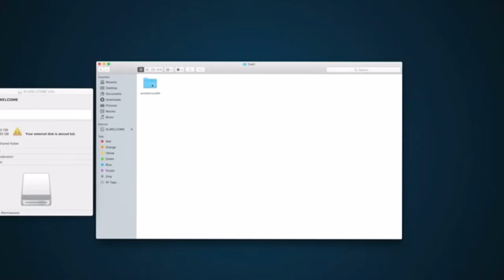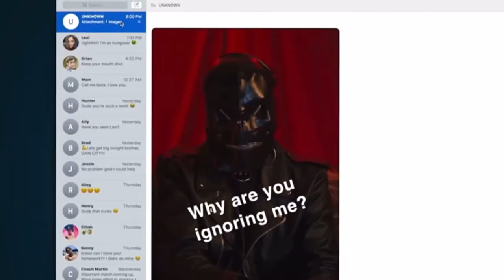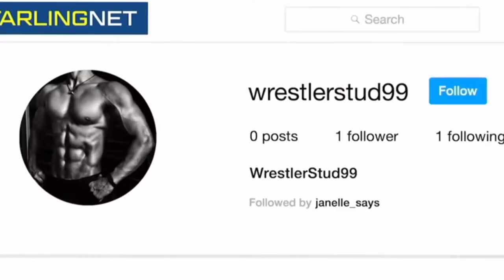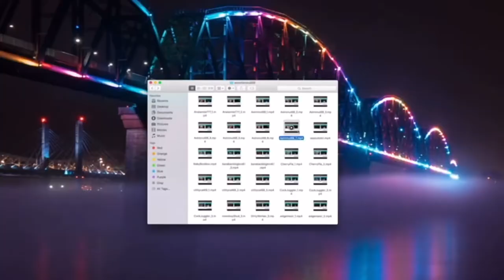Exploited (2022) - Movie Review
In today’s review, I have to give a big thank you to Gravitas Ventures for the early screener for Jon Abraham’s latest movie: Exploited.

Exploited is available exclusively on VOD from March 11th on all streaming platforms.

The cast of Exploited:

Chloe - Sierra McCormick
Lexi - Makenzie Vega
Jacob - Will Peltz
Dr. Walker - Leah Pipes
Tommy - Spencer List
Nana Marie - Lisa Thornhill
Janelle - Hannah Rose May
Brian - Jordan Ver Hoeve
Coach Martin - Major Dodge
Caleb - Colin Bates

The plot of Exploited:
As Brian checks into his dorm room, he discovers a thumb drive that includes files of a webcam model interacting with clients, but the last session ends in what might be a murder. He becomes obsessed with unraveling the story, but his quest becomes complicated when he falls in love with his roommate.